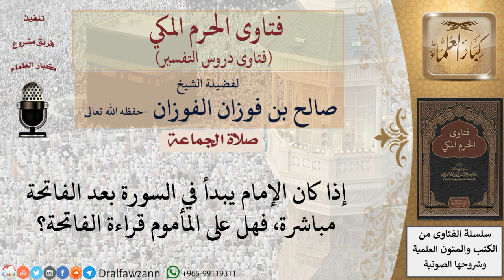هل على المأموم قراءة الفاتحة إذا كان الإمام يبدأ في السورة بعد الفاتحة مباشرة؟ للشيخ الفوزان